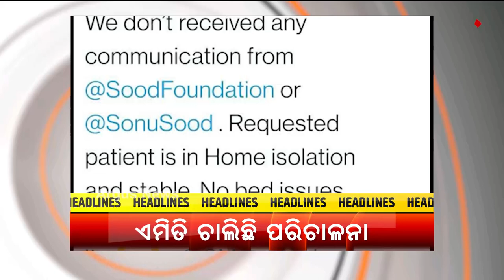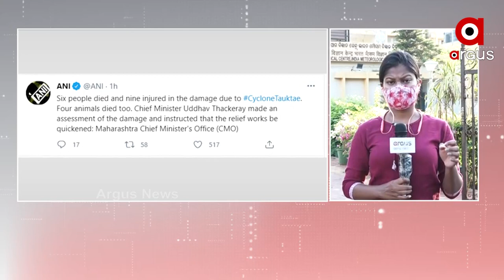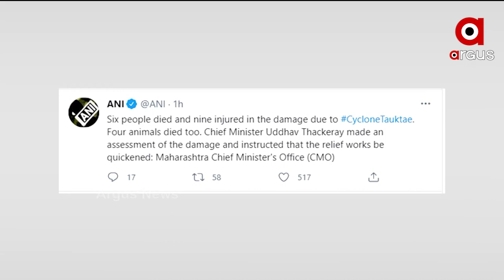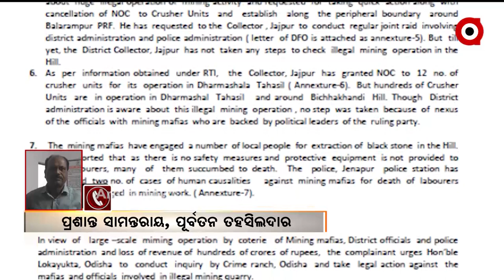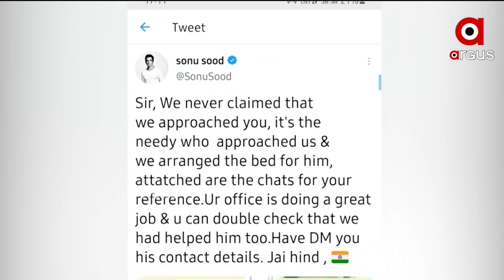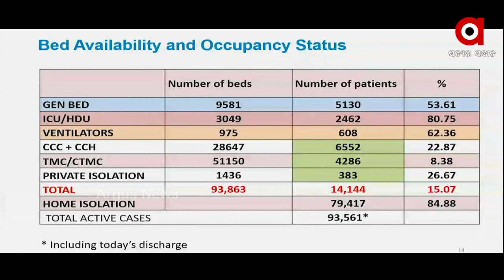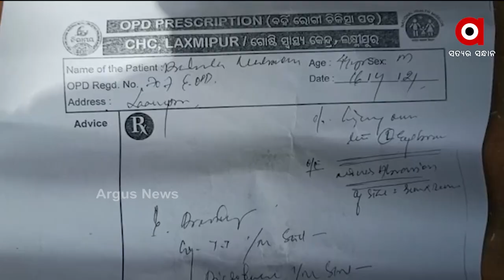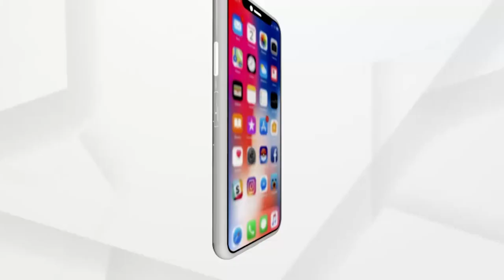MAHENDRA TANAYA 6 AM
ଭୟଙ୍କର ହେଉଛି ତାଉତେ ତାଣ୍ଡବ… ତଟବର୍ତ୍ତୀ ଅଞ୍ଚଳରେ ବାତ୍ୟାର ଲ୍ୟାଣ୍ଡଫଲ ଜାରି.…
କୋଭିଡ୍ ମୁକାବିଲା ନେଇ ଡାକ୍ତରଙ୍କ ସହ ପ୍ରଧାନମନ୍ତ୍ରୀଙ୍କ ଆଲୋଚନା...
ଅର୍ଗସର ମହାପ୍ରଭାବ. ଯାଜପୁର ଧର୍ମଶାଳାରେ ଖଣି ନିଲାମର ହେବ ରି-ଟେଣ୍ଡର...
ଗଞ୍ଜାମ ଜିଲ୍ଲାରେ କେମିତି ଚାଲିଛି କୋଭିଡ ପରିଚାଳନା, ବ୍ୟକ୍ତିଙ୍କୁ ସହାୟତା ପ୍ରଦାନକୁ ନେଇ ଉଠିଲା ବିବାଦ...
କରୋନାକୁ ନେଇ ସର୍ବଦଳୀୟ ବୈଠକରେ ଗୁରୁତ୍ବପୂଣ୍ଣ ନିଷ୍ପତି.
ପୁଣି ବିଜେଡି ନେତାଙ୍କ ଦାଦାରିଗି...
ଲକଡାଉନ ବେଳେ ନାଗିନ୍ ଡ୍ୟାନ୍ସ...
2020-ମିସ ୟୁନିଭର୍ସ ପାଇଁ ବିଜେତା ଘୋଷଣା.